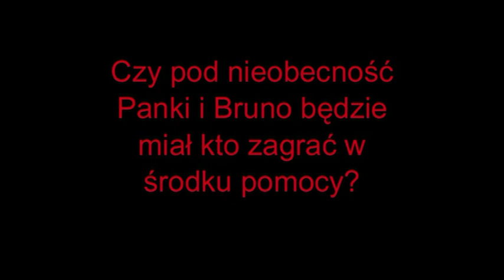Trener Andrzej Kretek i Wojciech Szymanek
Opinie przed meczem z Zagłębiem Lubin.